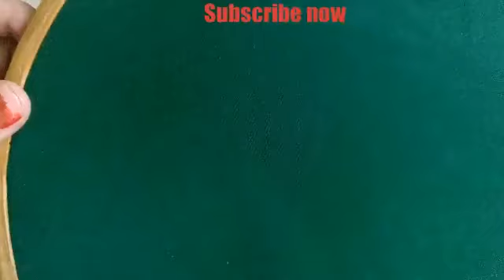చాలా హెవీ మగ్గం వర్క్ డిజైన్ చాలా సింపుల్ గా మాములు సూది తో కేవలం.200 లో కుట్టేసుకోవచ్చు||Neckdesign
చాలా హెవీ మగ్గం వర్క్ డిజైన్ చాలా సింపుల్ గా మాములు సూది తో కేవలం.200 లో కుట్టేసుకోవచ్చు||నెకడిజైన్

Neck design for blouse using with normal stitching needle - By Sireesha Creative Designs
Neck design for blouse using with normal stitching needle || aari work with normal needle stitch || maggam work designs || hand embroidery work blouse designs || latest maggam work designs for blouse
3dcone work
lovkdown works at home,very easy beautiful designs, multicolor neck design tutorial,Kutch work,darwadi work,latest nakshi kanta stitching,muggu works,aari easy,easy maggam,maggam for beginners,most beautiful blouse designs,Designer blouses,easy embroidery, low cost hand work,party ware,heavy designs,old blouse convert into designer blouse,fancy saree work blouses etc..

Hiii friends
I'm sireesha
Thank youuuu